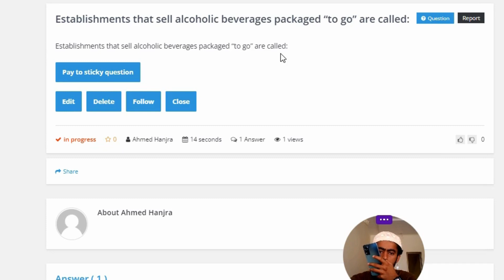Establishments that sell alcoholic beverages packaged "to go" are called: